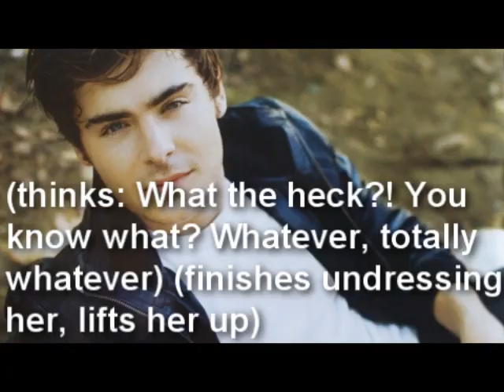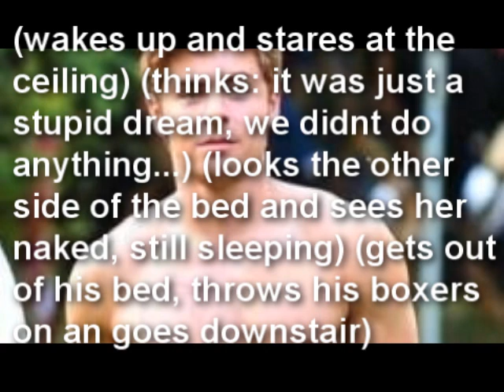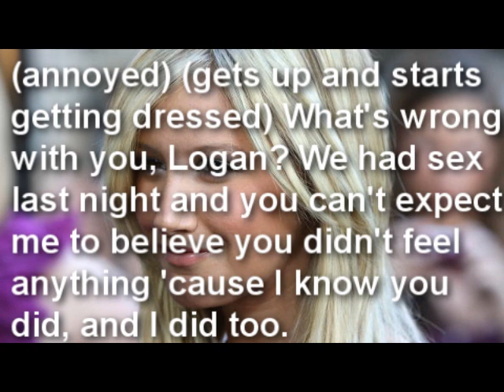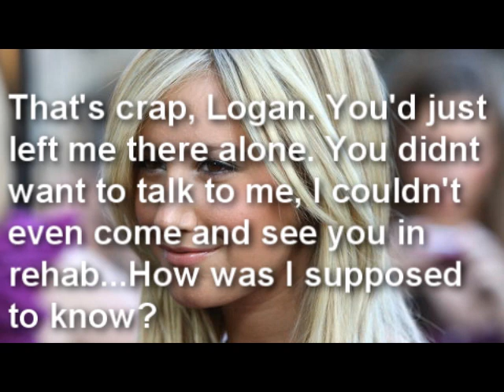The Adopted Girl s4 ep 4 (communication solves it all)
comment ova 18 for the next
sorry guys for not uploading in so long, but i really did try to upload this episode. this is like my tenth time trying to upload it. now finally it worked, or i hope so.
Q&A:
1. fav part?
2.do you like it?
3. what do you think of logan, right now?

SNEAK-PEEK
Logan: so...how long do you plan on staying here?
Chanel: Dad says I have to help out here, with you studing and everything...
Logan: yeah, right...(thinks: I'm falling in love with the new Chanel...crap! she's staying. how am I suppose to stay just friends with her?)